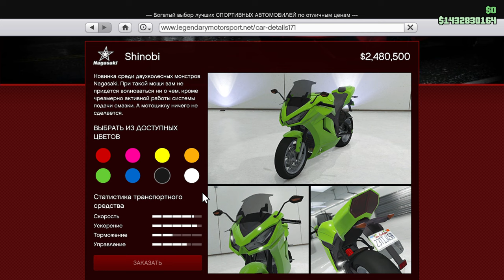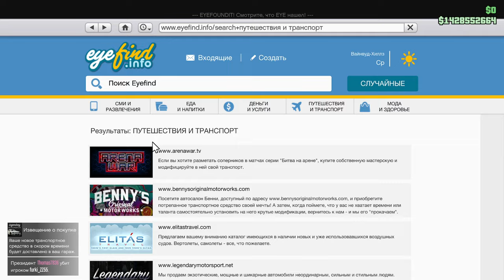Grand Theft Auto V НОВЫЙ МОТОЦИКЛ И 2 МАШИНИ ТЮНИНГ И ОБЗОР )✓👀